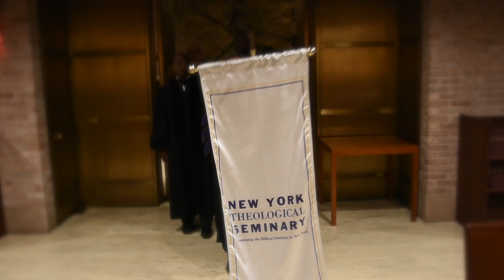Dmin video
This is the academic  Hooding Ceremony for New York Theological Seminary's Doctor of Ministry Candidates which took place on Friday, May 17th, 2019.